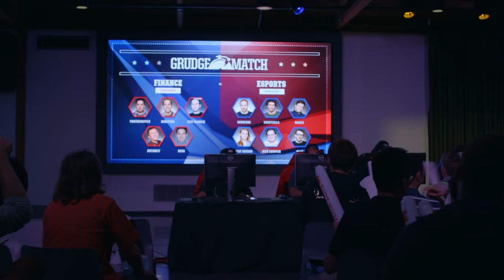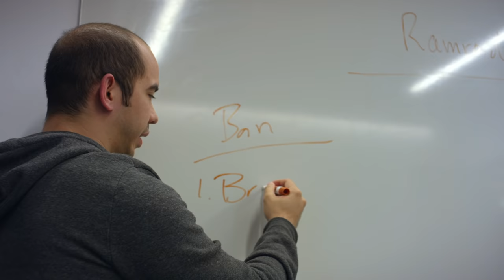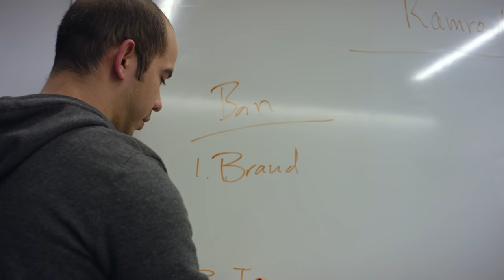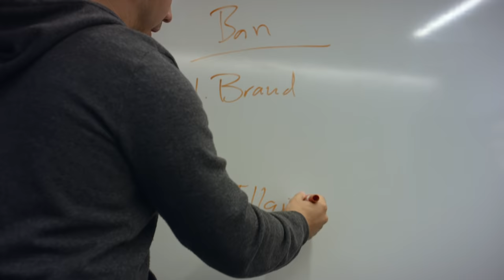Definitely (Not) Rivals | Riot Games documentary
Rioters compete in an internal League of Legends tournament called the Riot Rumble for glory, bragging rights, and a truly sick jacket. After years of fierce battles on the Rift, storied rivalries emerged in every bracket, Bronze to Diamond. In this short documentary, we pull back the curtain on two disciplines destined to clash in an epic showdown: Finance vs Esports. Represented by Team Ramrod and Team Rocket, whatever else they are, they’re definitely (not) rivals.